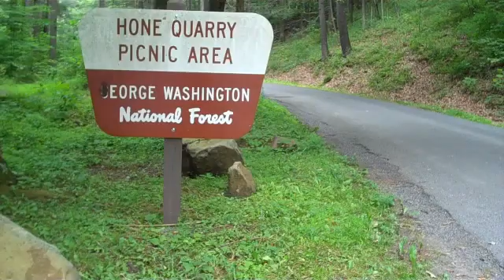Dr. Dan Downey at Hone Quarry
JMU Chemistry Professor Dan Downey conducts fieldwork with his research group at Hone Quarry Lake and talks about water quality on Shenandoah Mountain. He is accompanied by Dr. Daniel Lundberg from Gallaudet University.